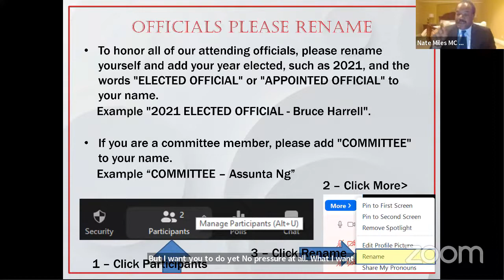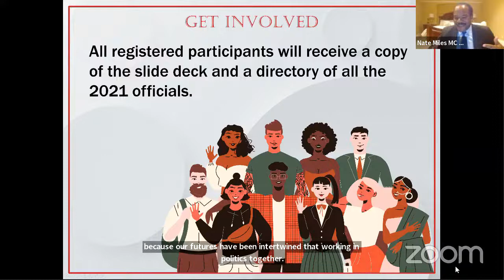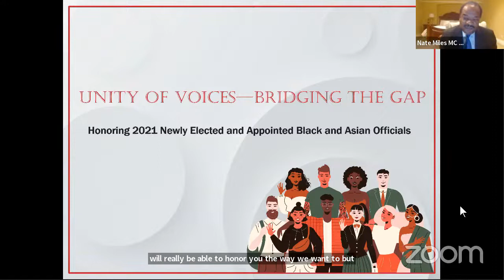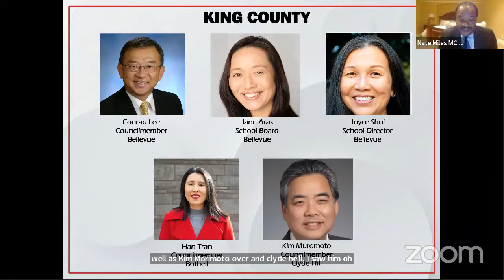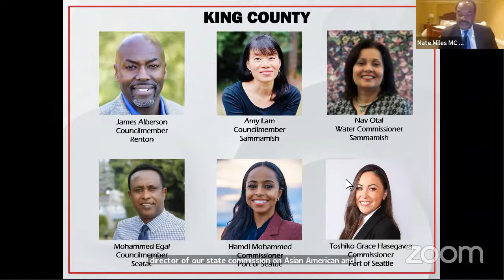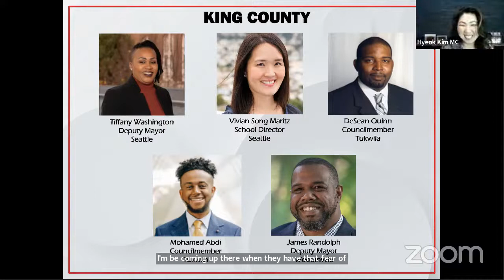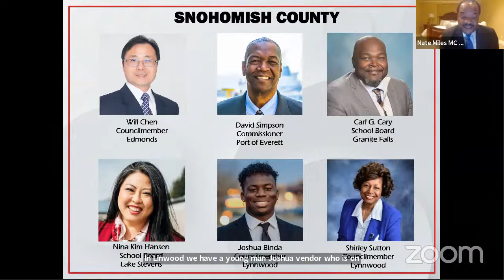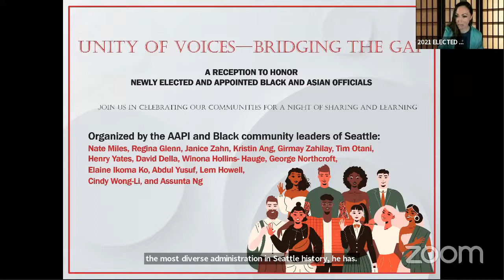Unity Of Voices - Celebrating Elected and Appointed Officials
Northwest Asian Weekly presents A Reception to Honor Newly Elected and Appointed Black and Asian Officials

Join us in celebrating our communities for a night of sharing and learning.

Organized by the AAPI and Black community leaders of Seattle: Nate Miles, Regina Glenn, Janice Zahn, Kristin Ang, Girmay Zahilay, Tim Otani, Henry Yates, David Della, Winona Hollins-Hauge, George Northcroft, Elaine Ikoma Ko, Abdul Yusuf, Lem Howell, Cindy Wong-Li and Assunta Ng.